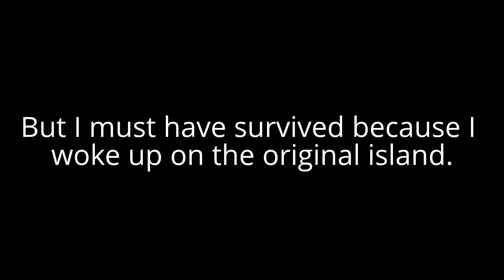Minecraft Journal - Day 3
my life in minecraft day 3.